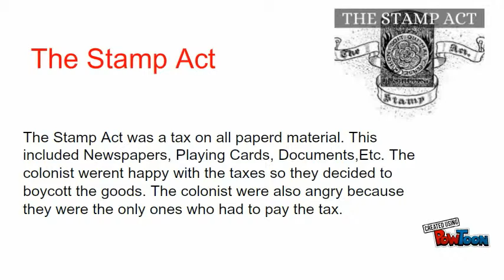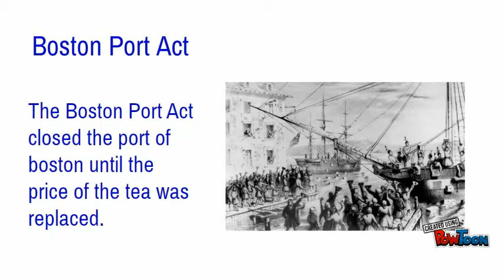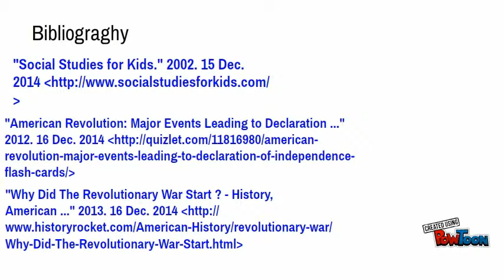Major points that led to the D.O.I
Alexus A.-- Created using PowToon -- Free sign up -- Create animated videos and animated presentations for free.  PowToon is a free tool that allows you to develop cool animated clips and animated presentations for your website, office meeting, sales pitch, nonprofit fundraiser, product launch, video resume, or anything else you could use an animated explainer video. PowToon's animation templates help you create animated presentations and animated explainer videos from scratch.  Anyone can produce awesome animations quickly with PowToon, without the cost or hassle other professional animation services require.